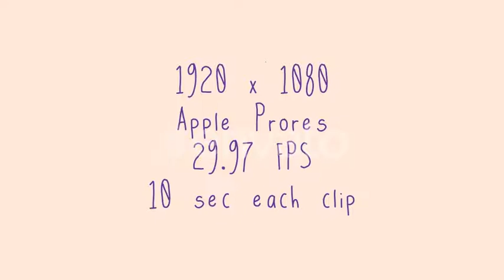cartoon eyes green screen